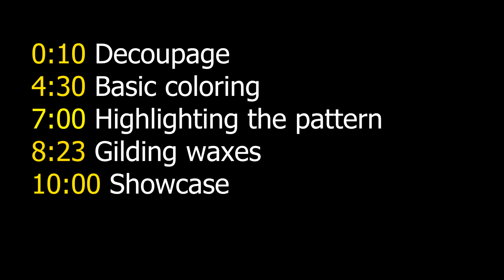IMPOSSIBLE Glass Bottle Transformation With Simple Equipments! DIY Decor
Do it yourself at home with the simpliest materials and techniques. Don't throw your empty bottles and cans into the trash, instead decorate your home with your creativity!

Tip: Acrylic paints need 2-3 days for fully curing, if you want to finish the item i recommend water based finishes in matte.

0:10 Decoupage
4:30 Basic coloring
7:00 Highlighting the pattern
8:23 Gilding waxes
10:00 Showcase